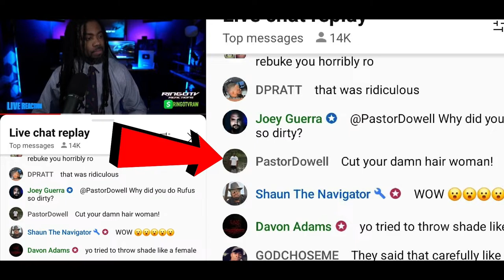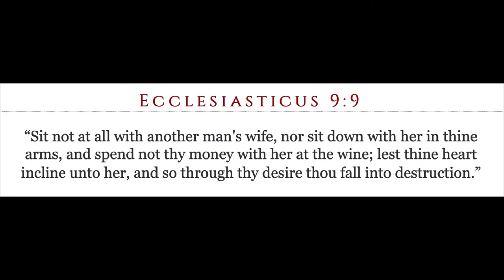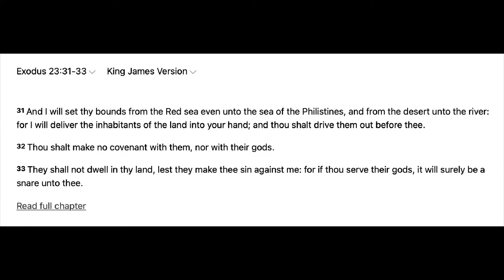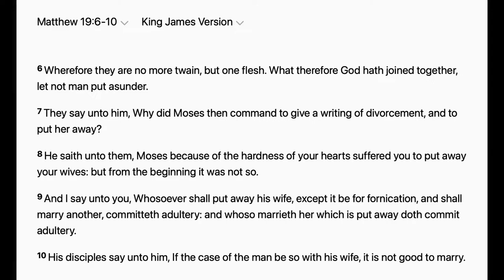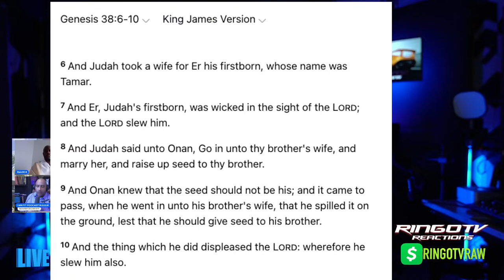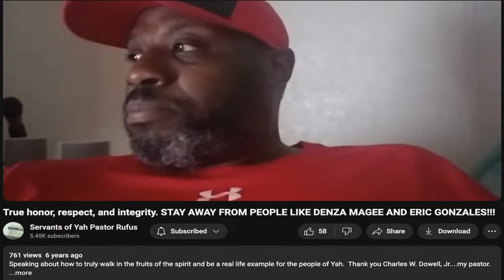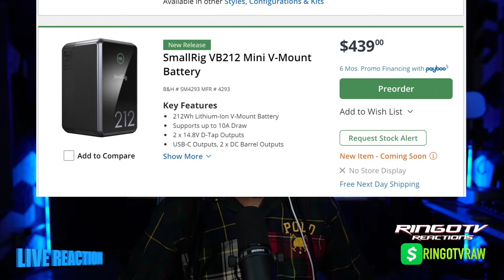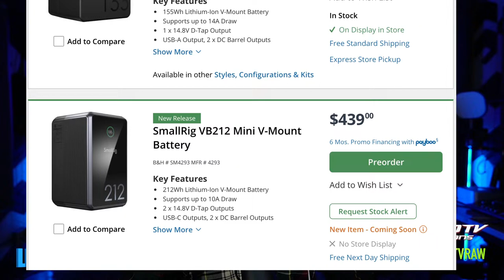Cult Leader Pastor P.Diddy Dowell Challenged RINGOTV to a Public Debate Then This Happened?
In this video we share our commentary and criticism to teach and educate our community about the subject matter in the video title which cover news reporting, dating, relationships issues, REVIEWS and more for deep conversations to stimulate thought.